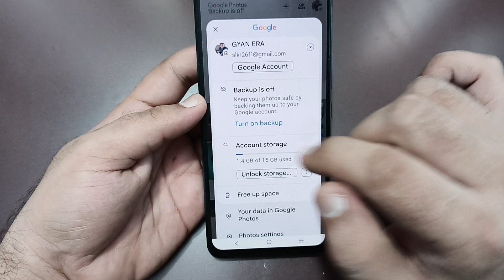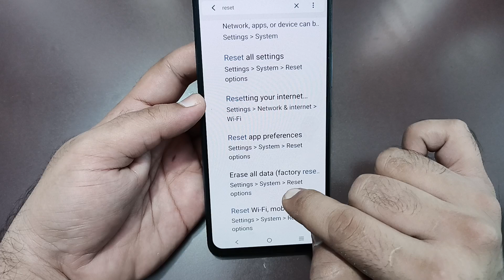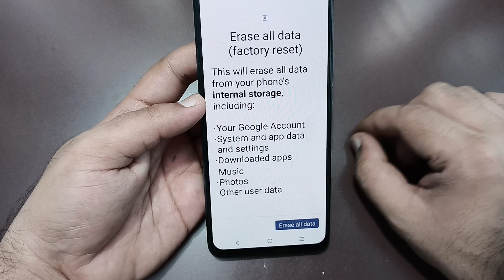Vivo t3 me storage kaise Khali Karen, how to clear storage in Vivo t3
Best powerful CPU under 10k

60-Inch Tripod with Bag

7 Socket 6A Extension Board